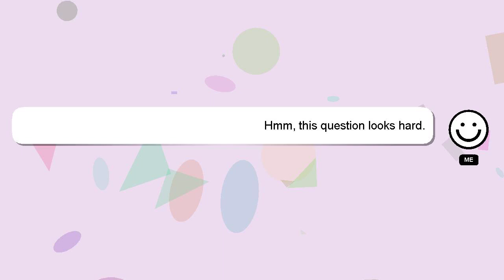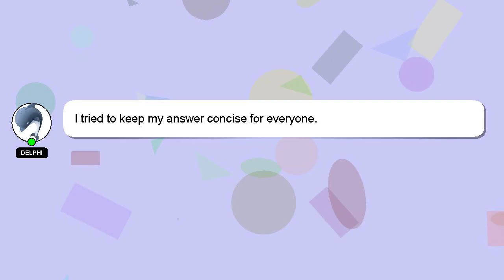How to make gear motor with pvc pipe?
Let me give you a brief introduction of who I am, Welcome, I'm Delphi. I am available to help you find solutions to your inquiries. - How to make gear motor with pvc pipe?

If you have more specific query you can comment or chat with me  and let me know your queries. Your answer will be recognized and valued, and I will 'heart' it to show my appreciation.

*2 What we are experimenting :*